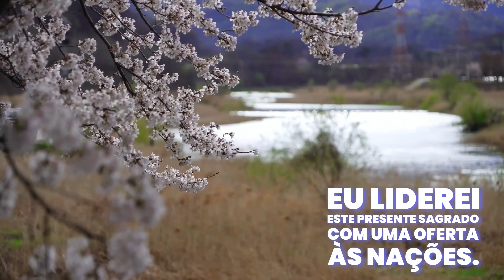Como ter um dia inspirado: Devocional Diário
Como ter um dia inspirado: Devocional Diário.  A perfeita paz de Deus começa nas mentes daqueles que encontraram o amor de Deus.

  Deixe a paz ser sua identidade.

Bem-aventurados os pacificadores, porque serão chamados filhos de Deus. (Mateus 5:9 NVI)

 Bênçãos de Páscoa

  ✨ o chamado do Espírito, o devocional diário definitivo que irá cativar sua alma e aproximá-lo da voz de Deus! 🙏✨

📖 Mergulhe nas páginas de Spirit Calling e sinta como se estivesse em comunhão direta com o divino. Escrito na poderosa voz de Deus em primeira pessoa, este notável devocional rivaliza com os renomados God Calling e Jesus Calling, oferecendo a você uma conexão incomparável com a presença divina. 📖

👨‍💻Você está procurando ajuda profissional em gráficos e design, retratos e caricaturas, design de sites, design de folhetos, capas de livros, programação e tecnologia. Wordpress, Marketing Digital. Pesquisa, vídeo e animação de marketing digital. GIFs animados, escrita e tradução, música e áudio. Locução, negócios, declaração de impostos, serviços de IA? Fiverr pode ajudar. Fiverr está esperando para ajudá-lo. 🤓

⚡️ A cada dia, o Spirit Calling convida você a embarcar em uma jornada sagrada onde você encontrará profundamente o Espírito de Deus. Com suas mensagens transformadoras, este devocional foi elaborado para rejuvenescer seu espírito, recarregar sua fé e equipá-lo para abraçar cada novo dia com força e propósito. ⚡️

💖 Aproveite a sabedoria eterna e o amor do Espírito enquanto saboreia os devocionais diários em Chamado do Espírito. Descubra uma profunda renovação espiritual e uma conexão profunda com a presença de Deus. Deixe o Espírito guiá-lo, inspirá-lo e capacitá-lo a viver uma vida cheia de propósito e realização. 💖

🌟 O Chamado do Espírito é mais do que apenas um devocional diário – é um encontro divino que irá transformar você para sempre. Não perca esta incrível oportunidade de convidar o Espírito de Deus para sua vida diária. Mergulhe hoje no Chamado do Espírito e experimente o poder da presença divina como nunca antes! 🌟

ℹ️ Nota: O Chamado do Espírito não é um devocional comum. É uma experiência única que coloca você em comunhão direta com o Espírito de Deus. Entre no reino espiritual e descubra o extraordinário que existe dentro dele. Nada está mais perto de você do que o Espírito de Deus. 🙌🕊️

📚 Desbloqueie o extraordinário com Spirit Calling – seu companheiro diário no caminho sagrado. Obtenha sua cópia agora e embarque em uma jornada de despertar espiritual e iluminação! 📚

Como encontrar paz interior com seu devocional diárioestudo bíblico diário,encorajamento cristão,inspiração matinal,estudo bíblico cristão,mulheres cristãs,louvor,imersão em sua presença,filhos de Deus,cristo

 Mangas

🔍"Aumente as classificações de pesquisa do seu site sem esforço com Mangools - seu conjunto de ferramentas de SEO fáceis de usar.

Não é necessário cartão de crédito

Fiverr

where&search-autocomplete-original-term=taxes

Amigo do tubo

Liberte o poder do Tubebuddy e revolucione a forma como você cria, gerencia e otimiza seu conteúdo. Digite o código promocional Spiritcalling7251. Vá para o link da web na minha biografia para acessar o Tube Buddy.

IA personalizada ChatGPT
🧠ChatGPT IA personalizada para empresas: eleve o envolvimento do cliente e o gerenciamento do conhecimento. Desenvolvido por ChatGPT, nossa plataforma permite que você crie seu chatbot personalizado, adaptado às suas necessidades de negócios, sem esforço.